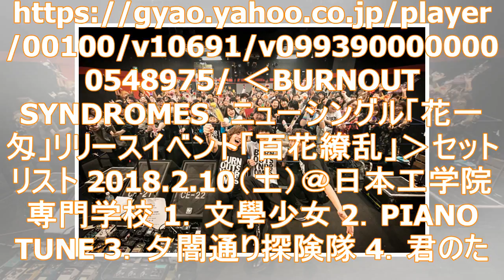BURNOUT SYNDROMES、新作リリパ‹百花繚乱›で笑顔満開（BARKS） - Yahoo!ニュース